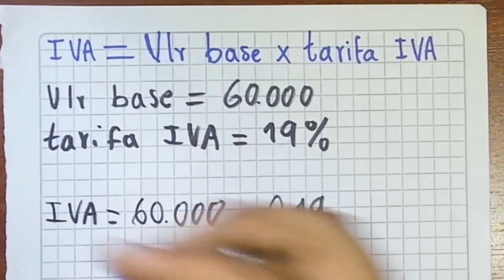Como CALCULAR el IVA 🤓👉🔢 Ejercicio paso a paso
Aprende como se calcula el IVA con este ejemplo explicado paso a paso. Para sacar el IVA con esta formula es necesario conocer la tarifa del IVA y el valor base del producto. El IVA es el impuesto sobre el valor añadido o de impuesto sobre el valor agregado, impuesto que grava el valor añadido o agregado de un producto en las distintas fases de su producción, en este vídeo aprenderemos como calcularlo para un producto.

EJERCICIO: Cuanto es el IVA de un producto cuyo valor base es $6000 y tiene la tarifa general de IVA que es del 19%.